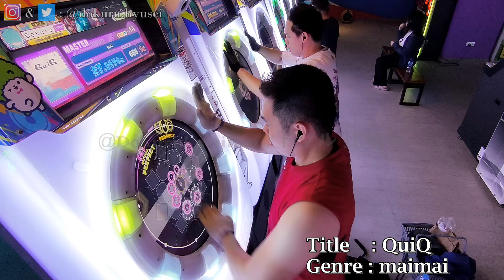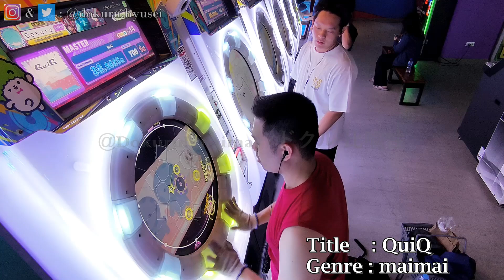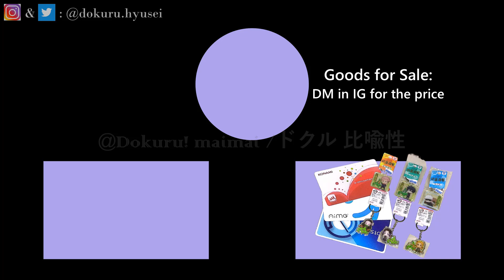[MaiMai BUDDiES PLUS] Dokuru *QuiQ* Master 10 LIFES (How far is the progress? / 進捗状況はどこまでですか)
Channel:
owl*tree: @owltree_pvq